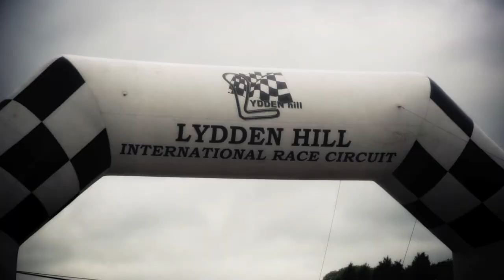Marklund Motorsport Sunday driver review Lydden Hill 2014